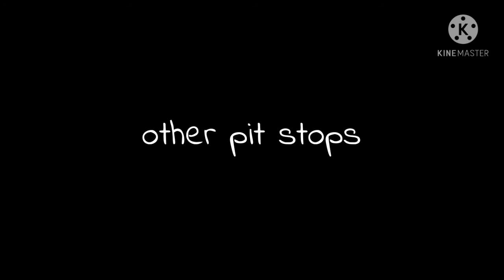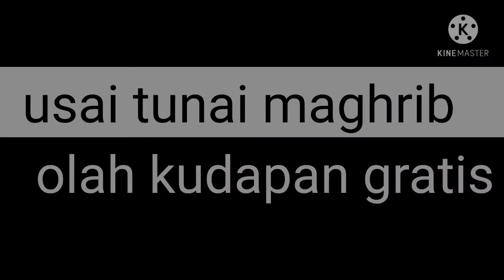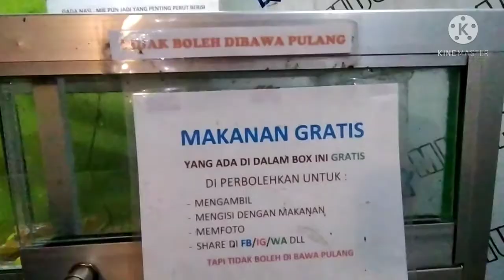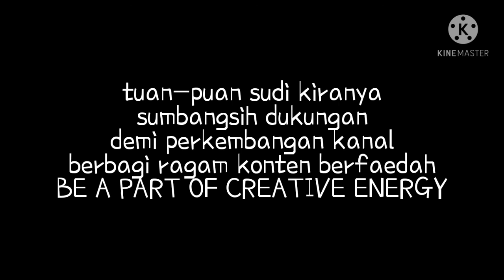EAT-PRAY-FISHING || dimana ada ikan...disitu ada jalan || jelajah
Ruas lintas aspal. motovlog ringkas hari.
Embung Pengge jadi tujuan rekreasi kunjung. Hujan sudah menggenapkan level genang. Mengairi urat nadi persawahan di komplek belahan zona selatan. Gumi dimana hasrat avonturir menyiksa diri untuk tidak terkekang.
Yuk liat Lombok...!

thru bank transfer : BCA 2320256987 c/o Taufan Galaxy
Thanks attention

kontak :
sms/WA : 081_936_712337

tools :
* actioncam AKASO EK7000
* editing : tab Samsung Galaxy A6 & Redmi note8
* server : Toshiba NB520